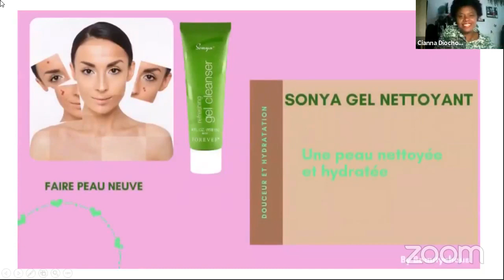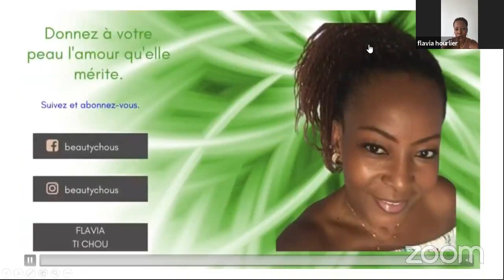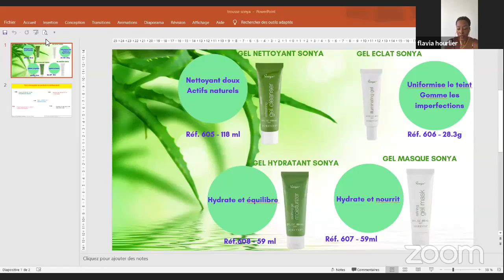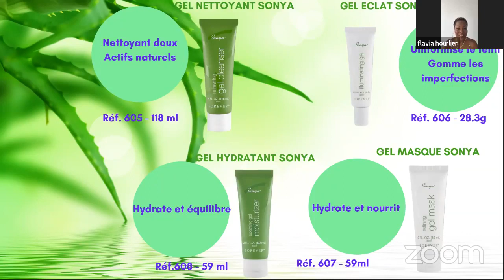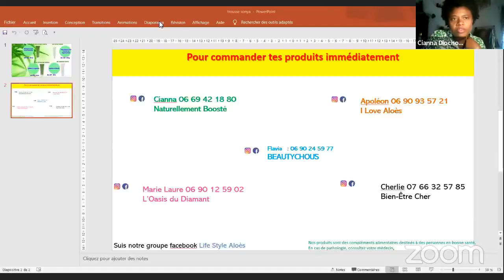Gamme SONYA , peau mixte Forever Living products .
🙂Découvre la routine peau mixte , une gamme EXPETIONNELLE qui donne de l'éclat à la peau Clique ICI pour passer ta commande
La présentation commence à 6 min 32  ( tu peux avancer )